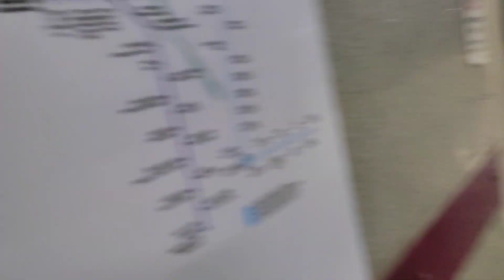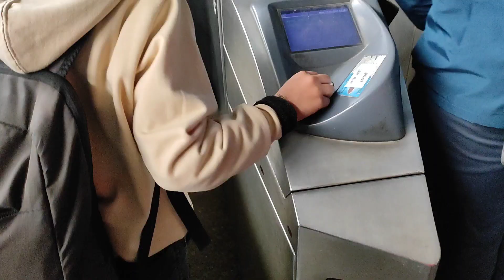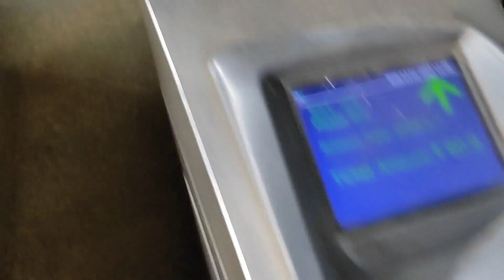Vlogging in Mustard 🌾 Farm 🚜🐄🌾|| Haryana mustard farm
Mei nani g ke aaya tha to maine socha kyu na apko sarso ke kheto mei enjoy kraya jaye.

So mei vansh& friend
Mustard farm me ghumne aagye

Hii guys,
I hope you enjoyed this vlog
If enjoyed then hit
Likes,Comment, Share my vlog